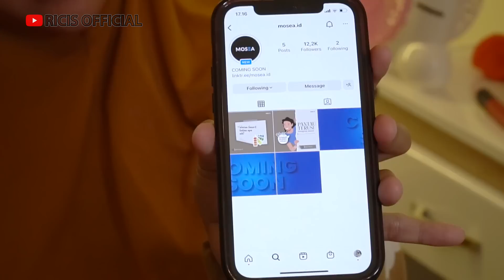AKHIRNYA BU ICIS CUCI BAJU BABY R PERTAMA KALI..